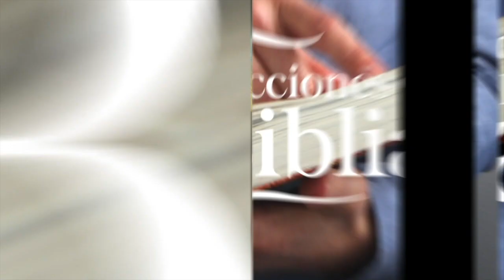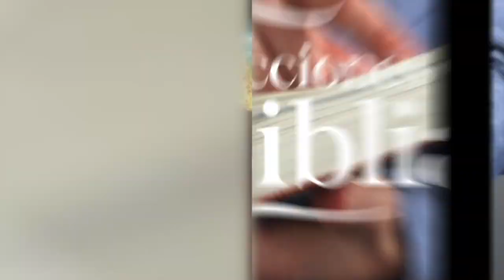LDB - EL JUICIO EJECUTIVO - 21 DE DICIEMBRE 2022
La lección para este día se titula: EL JUICIO EJECUTIVO, un tema presentado por el Pastor Ever Roblero.